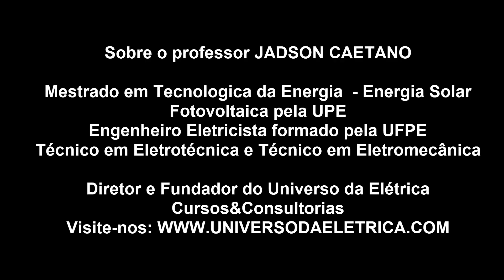Automação Residencial MOTOR PARA PORTÃO DA GARAGEM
Veja nesta aula prática algumas dicas sobre a parte de MOTORES ELÉTRICOS que são usados para automatizar portões em residências, edifícios e comércios. Neste vídeo, veja um modelo da RCG, versão Maxi, 220V, 60Hz.